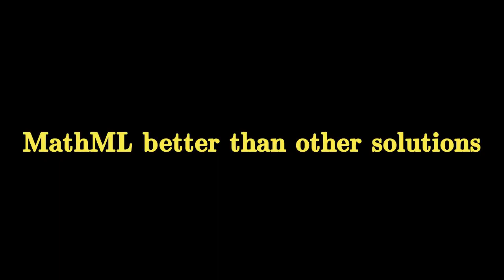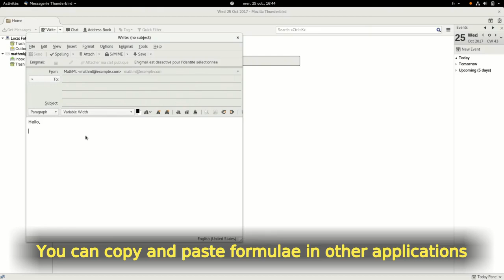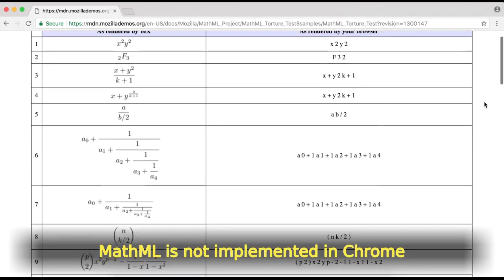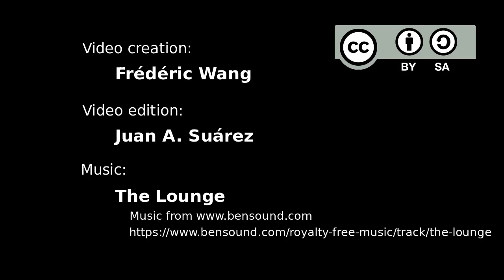Overview of native MathML support: advantage and status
Historical context:

This video provided an overview of native MathML support in some browsers as of its publication in November 2017 using an open source Web engine. It was originally used in some trade show booths as an autoplaying demo, with 'baked in captioning' usable without sound for noisy environments.  Music was added and the video shared via our channel.  It demonstrated advantages of native implementation over existing solutions to publish math content on the web when there was much question about the future of MathML.  It also shows the status in Firefox, Safari and Chrome.  Captions/proper subtitles were added later.

Igalia launched a fundraising campaign to implement MathML in Chrome, It has since developed a prototype and worked with the MathML Refresh Community group, the W3C TAG, Chromium and other browser engineers, the WHATWG, and the CSS Working Group to define MathML-Core, recharter a working group within the W3C, launch a new collective for its continued development and support, and upstream development in Chromium.  A fairly complete implementation is heading toward an intent to ship, currently behind experimental web platform features in chromium browsers as of this update on Feb 2022.  Search this channel for many additional videos on the progress of MathML.